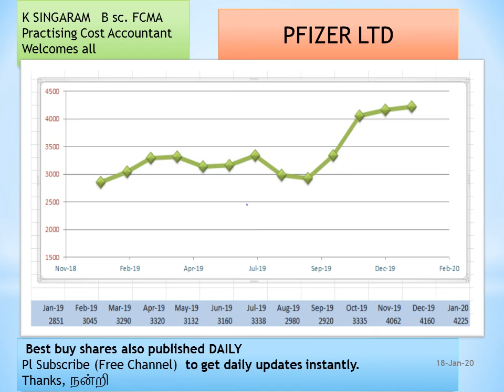PFIZER LTD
MARKET DATA JAN'2019 JAN'2020